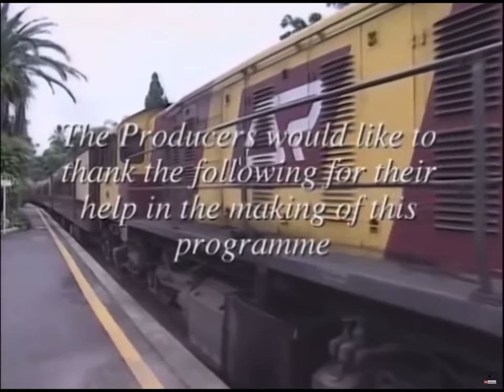The Great South Pacific express music video 2